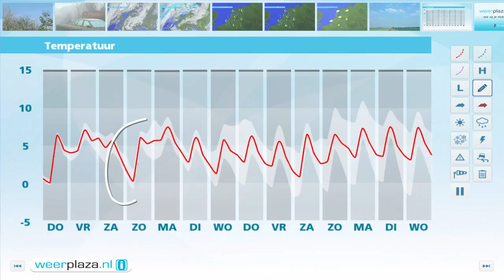Weerbericht woensdagmiddag: Morgen nog zonnig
Morgen begint de dag zonnig. Bij een matige tot krachtige zuidwestenwind neemt in de namiddag en avond vanuit het noordwesten de kans op regen toe. Vrijdag en in het weekend is het wisselvallig weer. De temperatuur ligt 's middags rond 6 graden.